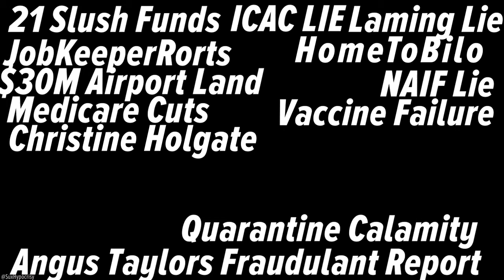THE TRUTH-What did Gladys Berejiklian say with Scott Morrison in the National Congress in May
Gladys Berejiklian and Scott Morrison in a room full of the Liberal elite at the National congress in May revealed their true attitude to COVID.

Their hubris and hypocrisy have cost lives